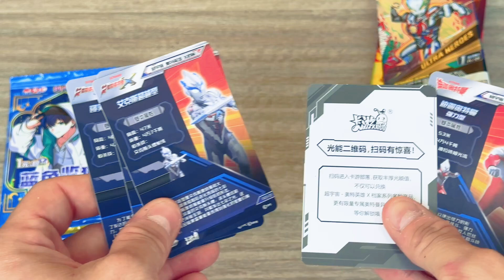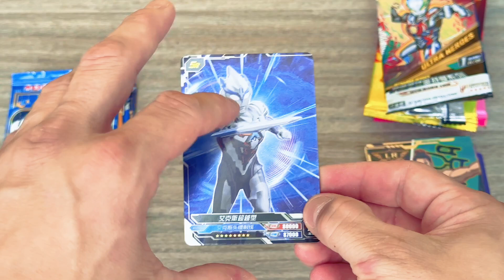Universe Ultraman Heroes Booster Pack Unboxing! Best Cards Revealed!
In this exciting video, join us as we unbox the Universe Ultraman Heroes booster pack and reveal some of the best cards inside! Watch as we uncover powerful and rare cards that every fan would love to add to their collection. If you're a fan of Ultraman Heroes, this unboxing is a must-watch to see the amazing cards that could be yours! Don't miss out on this thrilling unboxing experience!

Hey everyone, today we're diving into the exciting world of Universe Ultraman Heroes with this brand new booster pack. Let's see what awesome cards we get in this unboxing!

First up, we have the powerful Ultraman Taro card. With his incredible strength and lightning-fast speed, he's definitely a force to be reckoned with on the battlefield.

Next, we have the mysterious Ultrawoman Grigio. Her ability to manipulate energy fields makes her a versatile and strategic addition to any deck.

And who could forget about Ultraman Zero? This fan-favorite hero never fails to impress with his impressive array of abilities and unwavering determination to protect the universe.

Last but not least, we have the rare Ultraman Geed Fusion Rise card. This card allows you to combine the powers of multiple Ultramen for an unstoppable attack that will leave your opponents in awe.

What an incredible lineup of cards we've unboxed today! These Universe Ultraman Heroes booster packs are definitely a must-have for any collector or player.